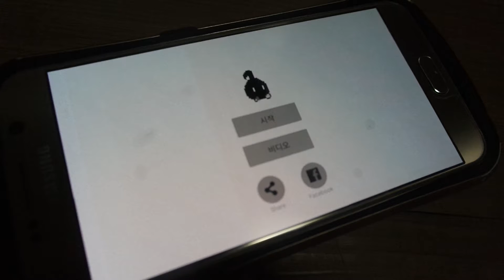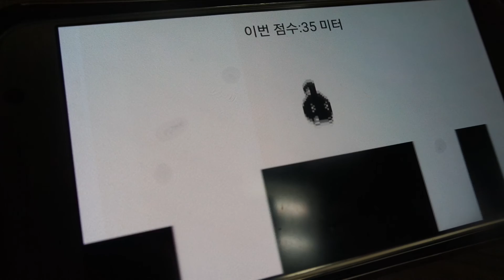소리로 움직이는 게임을 해보았다 Scream go [ 찡쿡 / 찡cook ]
너무 많이 했더니 목이 나갔어요...